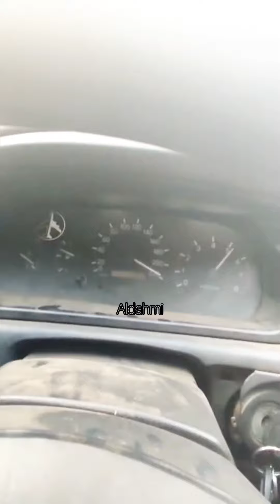مجاكر كامري 2006 ضد كامري 2002 ✈️🔥 مين تتوقع تروح؟ ( كامري 2006 خط ✈️ ضد كامري 2002 خط ✈️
لاتنسون اللايك واذكرو الله